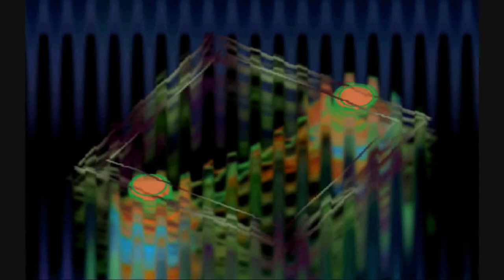MixMaxDatMatch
A song inspired by the little WMP-Visualizations, so I chose to represent the video accordingly.  And no, you don't have to say it-- I already know the frame-rate is totally high-tech and first-class, so before you mention it: thank you.